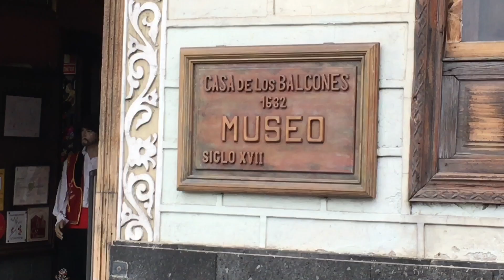Road to Teide and Masca - Jeep tour - Tenerife Vacation - Canary Islands - Wakacje Teneryfa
justAmazingCanaryIslandsZbyglus Lets Go!!! Tenerife is waiting for You ...
Tenerife stands out among the Canary Islands. If only because of the volcano Pico del Teide, which rises exactly 3,718 meters above sea level and is therefore the highest mountain in Spain. But Tenerife, the largest of the Canary Islands, does not only stand out in terms of landscape.

If you like   Canary Islands - keep sharing! Help others see this movie.
If you want not to miss a movie, leave the subscription on the channel!